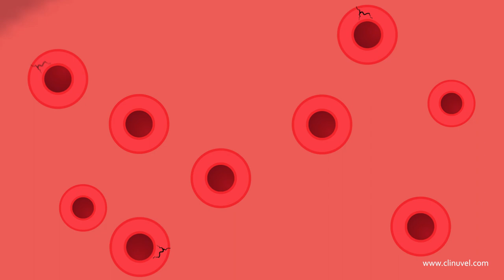Understanding erythropoietic protoporphyria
The symptoms of phototoxic reactions vary per patient per day. Most patients will report ‘intolerable pain’ or ‘intense burning’ under the skin due to the damage to the blood vessels caused by the reactive oxygen species which form following light or sun exposure.